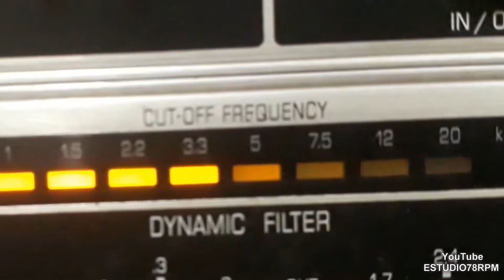CELSO MURILO - SAMBA COM MOLHO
SAMBA COM MOLHO - SAMBA de HELTON MENEZES com CELSO MURILO. Disco RCA VICTOR Nº SD-31-a. Tamanho 25cm. Lançado em 1963. * Disco promocional  venda proibida.